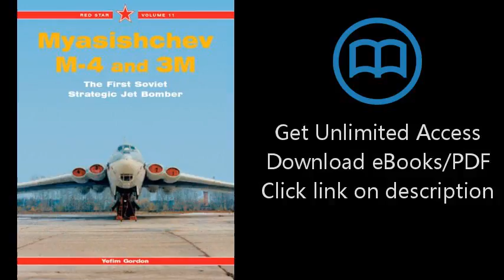Myasishchev M4 and 3M: The First Soviet Strategic Jet Bomber, Vol. 11 (Red Star)